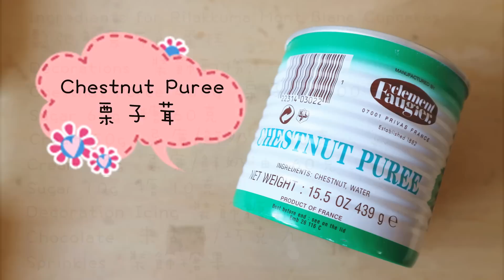How to make Rilakkuma Mont Blanc Cupcakes 鬆弛熊蒙布朗蛋糕